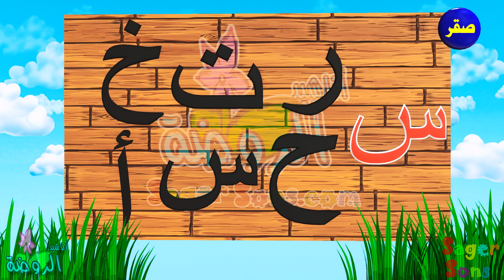اناشيد الروضة - تعليم الاطفال - تعلم نطق الحروف الأبجدية العربية - حروف الهجاء- حرف (س)- بدون ايقاع